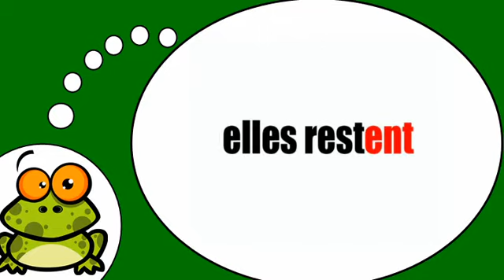Französisch mit mir = Das Verb =rester= im Präsens